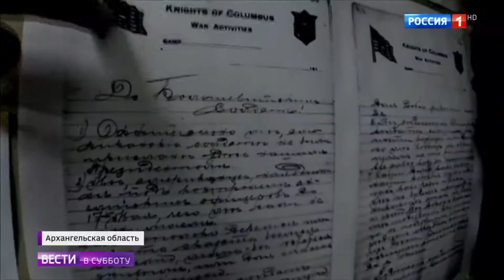Концлагерь США в РФ после 1 мировой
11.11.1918... Большевики кричали на английском: Американцы, почему Вы здесь, война уже закончилась Репортаж Брилёва, о наличии лагеря построенного в России Антантой после завершения первой мировой, для завоевания России. Где ежедневно умирали сотни наших соотечественников. Так же о химическом оружии тех времен...